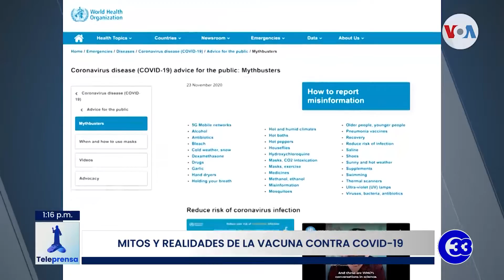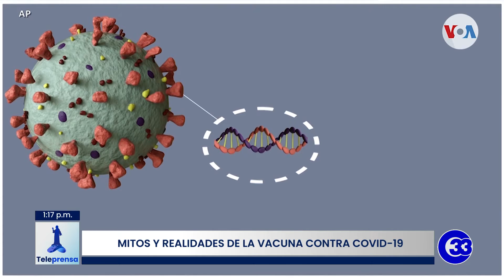Teleprensa33 | Mitos y realidades de la vacuna contra Covid-19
Considerada por millones de personas como la cura milagrosa del siglo, las vacunas de Pfizer y Moderna contra la Covid-19 están ahora siendo cuestionadas por los estadounidenses.